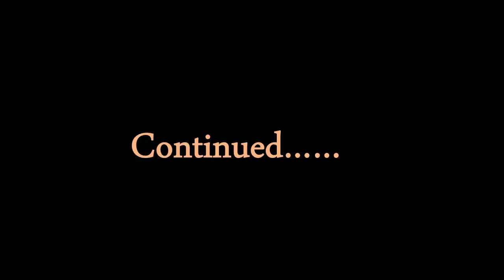सन्त प्रीत चन्द जी महाराज हुए गद्दी पर विराजमान - भाग 1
अगर आपके पास बाबा जी के Videos, Audios या Pictures हैं तो कृपया 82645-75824 पर Whatsapp करें .